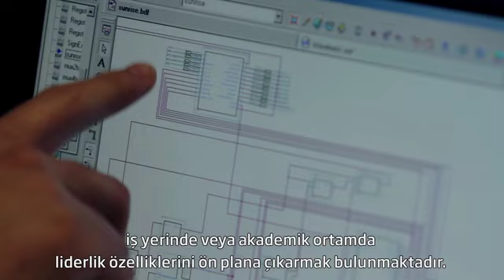ALI MUHTAROGLU/ Electrical and Electronics Engineering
Academic Staff Presenting the Programs...
METU NCC Electrical and Electronics Engineering Program